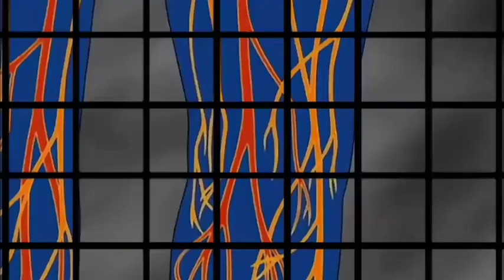Naruto season 4 episode 13 hindi dubbed (TSUNADE VS KABUTO)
TAGS !
naruto season 4 hindi dub sony yay,
Naruto Season 4 hindi dub
Naruto sony yay season 4 full episode
Naruto sony yay season 4
Naruto Season 4 Episode hindi dubbed